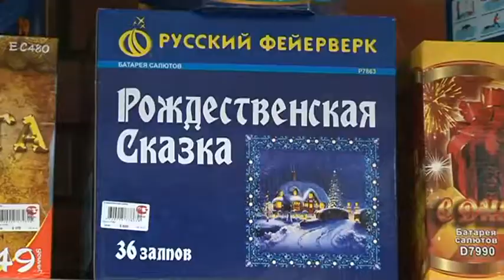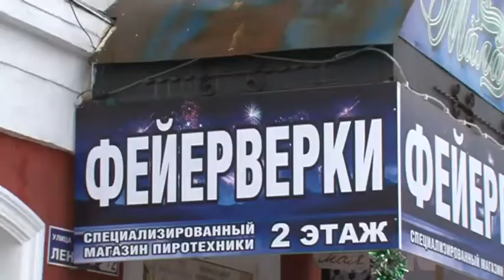Рейд по магазинам с пиротехникой